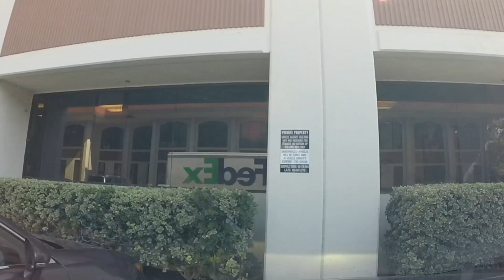США 2992: Налог на собственность и бассейн, забор, пристройка - что будет? - Михаил Портнов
Налог на собственность и бассейн, забор, пристройка - что будет? - Михаил Портнов на связи.
расскажите о налоге на собственность, вот вы покупаете дом за определенную сумму и платите ежегодно с этой недвижимости налог в размере +-1% от стоимости(в зависимости от штата). Но что если вы эту территорию потом значительно улучшаете, к примеру достраиваете комнату(как сделали вы) или же как-то экспериментируете с ландшафтным дизайном (забор, небольшой прудик) или же пристаиваете бассейн. Как это влияет конкретно на таксы, меняются ли они? И следят ли за такими изменениями власти,чтобы увеличить налоги для вас?